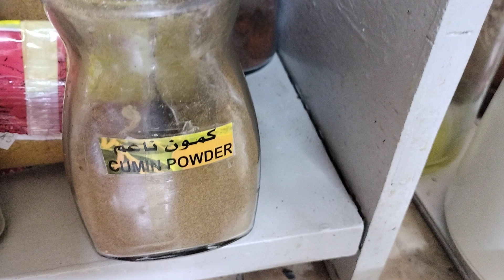How to make Machbooz Diyay or kabsa kuwait style by chef inday kabkab